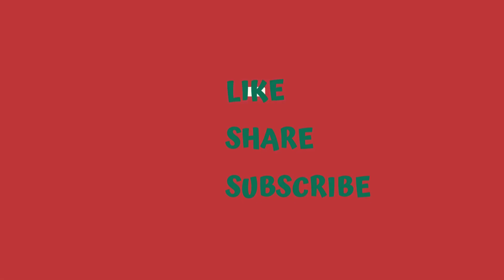Hijab Outfits | Hijab Dress For Party | Hijab Fashion | Style Hijab | Hijabi | Designer Studio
Hijab Outfits | Hijab Dress For Party | Hijab Fashion | Style Hijab | designer Studio
In this video. We have brought you some great dresses that you can wear to every function. In this video, we have brought you some beautiful Hijab styles for Girls

We will make our next video on the dress design which will have more likes and comments.

Let's redefine fashion together! 🌟👑